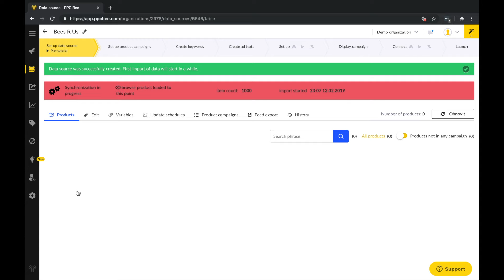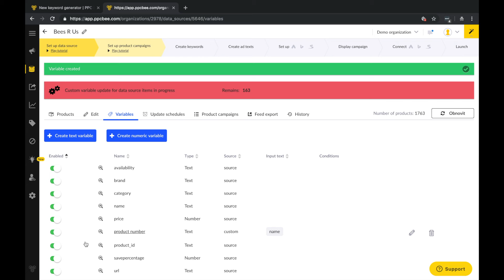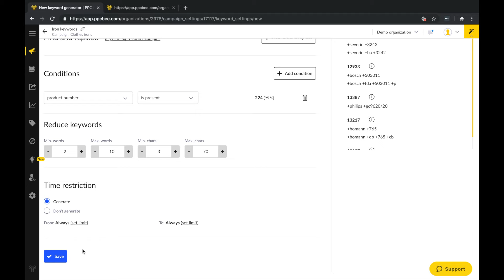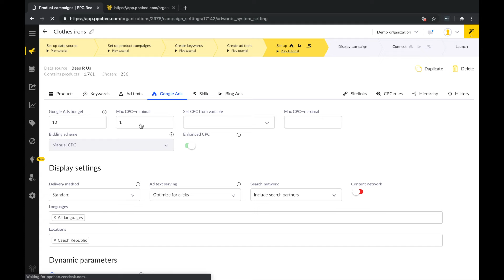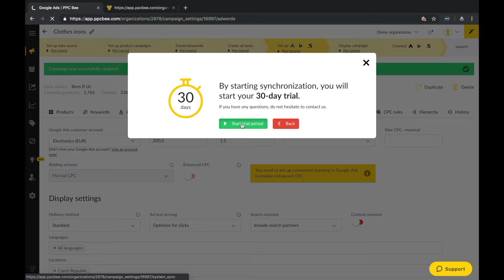PPC Bee: Jak vytvořit kampaň?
Podívejte se na rychlé představení procesu tvorby nové kampaně v PPC Bee od začátku do konce.

Chcete se dozvědět více?

🐝Navštivte náš blog pro více informací o nových funkcích a tipy pro